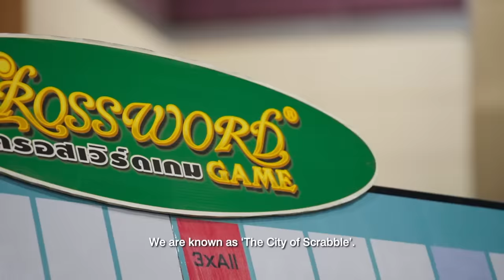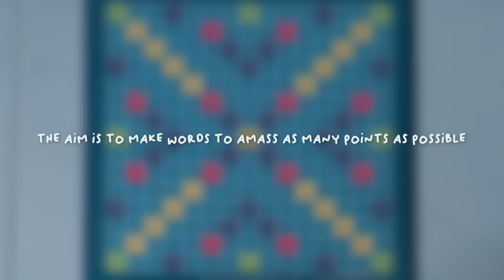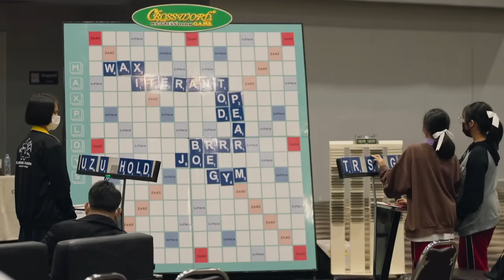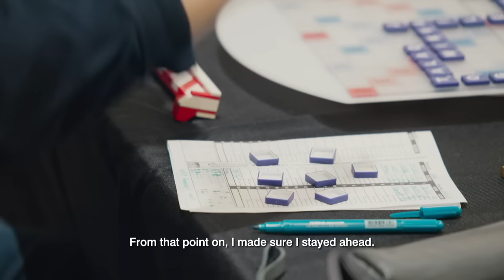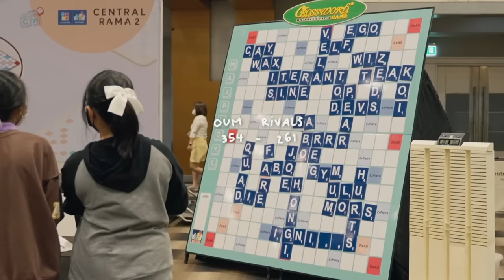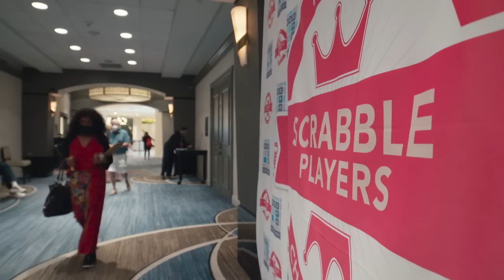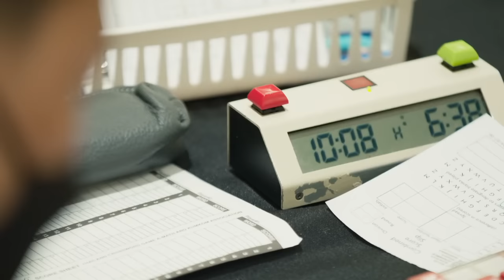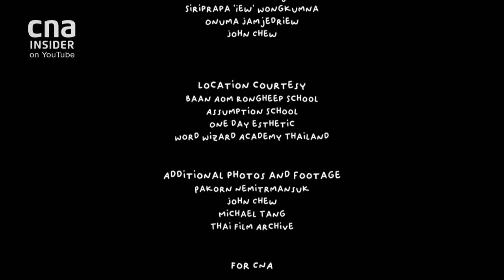Thailand's Unlikely Scrabble Masters (Who Don't Speak English) | Thailand's Unlikely Scrabble Rebels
Scrabble, an English language game, is extraordinarily popular in Thailand, where thousands compete in the world’s largest event despite not speaking the language and colleges offer quotas to the best players from the poorest backgrounds.

This film follows three young Thais of differing levels but on the same journey through education, powered by a love of the board game. It’s Oum’s only ticket from rural poverty into college. Aoo is determined to become a world champion while Bank grabs every opportunity he can, to overcome a serious disability.

From rural Thai school halls to ballrooms in Baltimore, US, these teens are in the competition of their life, memorising thousands of words of a language they cannot speak. Through joy, tears, victory and defeat, this film dives into the unique sub-culture of Thai Scrabble that has already produced several world champions.

Words mean FREEDOM to these unlikely teen rebels and they are determined to use them to unlock their future.